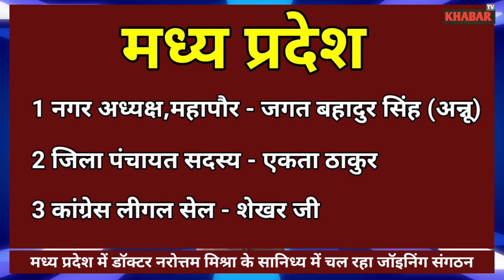नरोत्तम मिश्रा लोकसभा चुनाव से पहले करेंगे बड़ा खेल, क्यों गए थे पन्ना , बीजेपी जॉइनिंग कमेटी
बीजेपी जॉइनिंग कमेटी,
नरोत्तम मिश्रा इन पन्ना
नरोत्तम मिश्रा पन्ना, BJP joining commity adhyaksh, बीजेपी की जॉइनिंग कमेटी क्या है, जॉइनिंग कमेटी का उद्देश्य क्या है, क्या करेंगे नरोत्तम मिश्रा लोकसभा चुनाव में, लोकसभा चुनाव में क्या खेल खेलने वाले हैं नरोत्तम मिश्रा

बीजेपी जॉइनिंग कमेटी के माध्यम से कांग्रेस तथा निर्दलीय कई नेताओं को अपने पार्टी में जोड़ रही है, लोकसभा चुनाव के लिए किया गया जॉइनिंग कमेटी का गठन